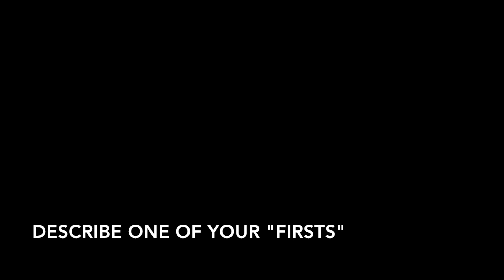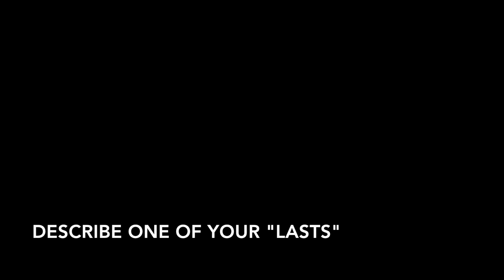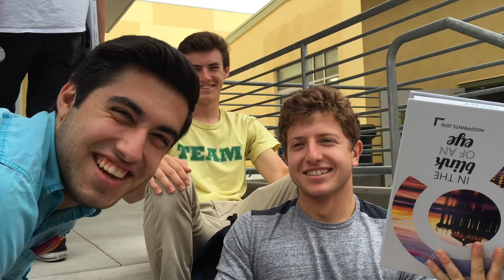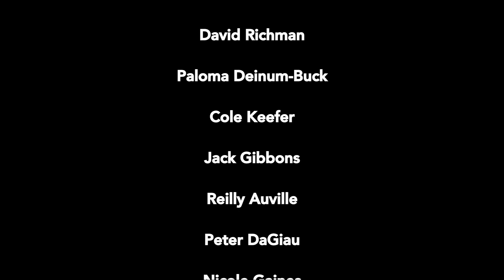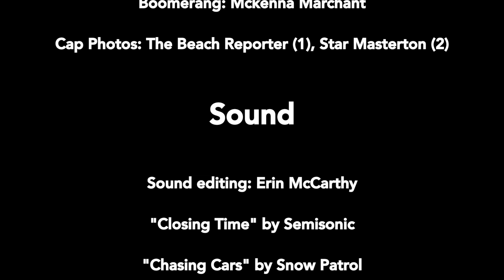Mira Costa Seniors 2016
In this documentary about the final days of high school, Erin McCarthy and Priya Chatwani interview fellow peers who are embarking on a new journey, centering on 44 Mira Costa Seniors and their reflections on their four years.

All images and videos were either conducted firsthand or used with permission by the creators. College commitments referenced are not verified by the colleges and our knowledge of them is based off individual disclosure. Although this video references Mira Costa High School, it was independently created.